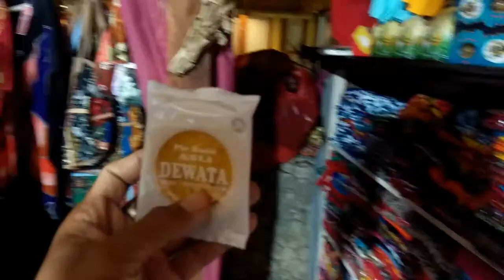PASAR OLEH OLEH BALI || MURAH BANYAK PILIHANNYA